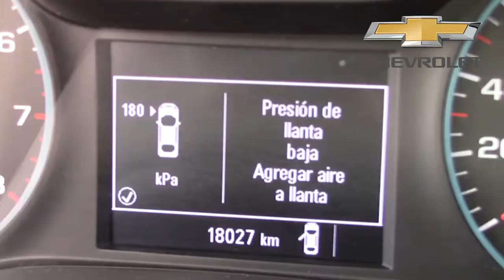Miércoles de dealers 21 de agosto